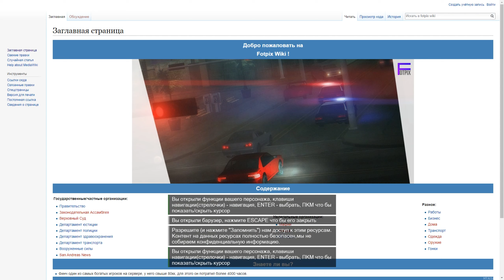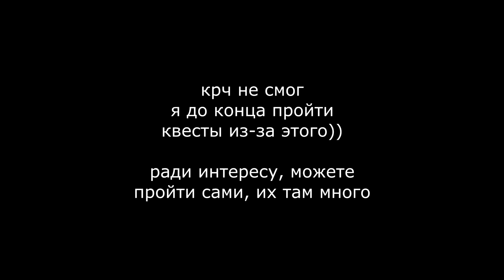её трусики слетят, как скачаешь это (качаем все) + обзор обновы fotpix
☑ MTA FOTPIX
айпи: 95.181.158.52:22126